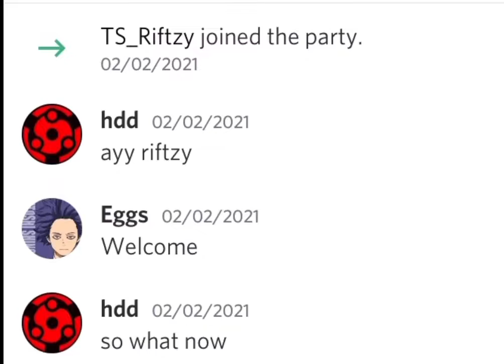Eggs Reacts: Try NOT To CRY - Anime Challenge (HARD) - AnIMO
Although I did not cry during this challenge I did feel some emotions, so I feel like I should watch a lot of the films that were listed there.
And until I see you guys then I hope you have a good day.